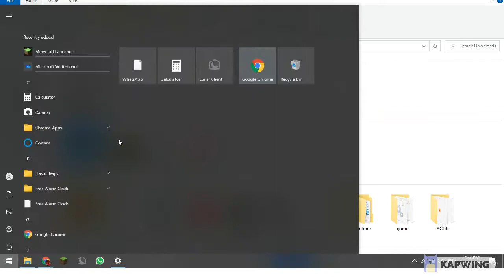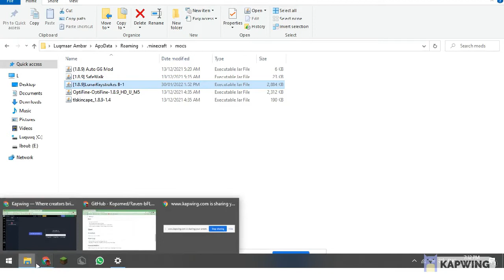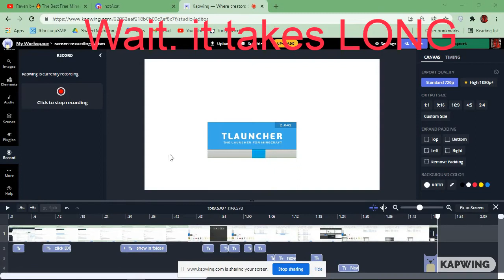*100% free* How to Install RAVEN B+ MC Undetectable Ghost client + end edits | A DetailedTutorial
i make very easy and detailed tutorials so u can get whatever u want easily,
Im not doing this for myself, im doing this for everyone so its easy i can relate to bad detailed tutorials!

                                                     Links:

(PLEASE CLICK EXPERIMENTAL VERSION AS IT IS MORE ADVANCED & BETTER)